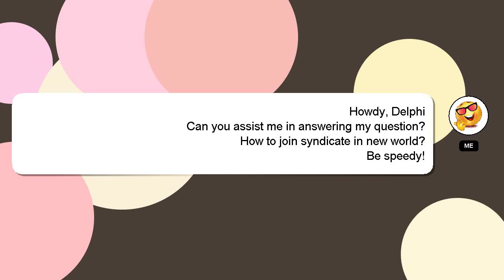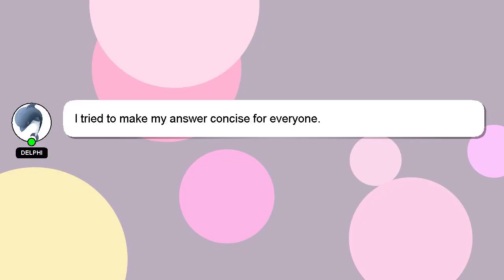How to join syndicate in new world?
A short overview of who I am, Hello there, my name is Delphi. I am here to provide you with assistance in answering your questions. - How to join syndicate in new world?

Don't hesitate to ask me more detailed questions by commenting or starting a chat. If you provide an answer, I will 'heart' it as a sign of gratitude.

*2 What we are experimenting :*